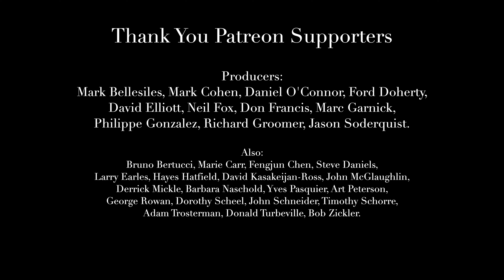Lesson: Prelude en A mineur by Molino - Easy Classical Guitar Vol.2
Prelude en A mineur by Francesco Molino (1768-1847) for classical guitar.

Prelude en A mineur (Prelude in A Minor) by Francesco Molino (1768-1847) from his method "Nouvelle Méthode pour la Guitarre". Molino was an Italian guitarist, violinist, and composer. This is an exciting little work filled with a variety of musical textures and a few small challenges. It's the final piece in the book so I wanted to add a work that has a bit more complexity.

Easy Classical Guitar – Volume 2 - 15 Authentic Pieces from the Renaissance to Romantic era. All works from guitar and lute sources. PDF Sheet Music and Tab for Classical Guitar. Includes Both: Notation-Only & Notation + TAB, left hand fingering, online video lessons for each piece. The level is easy-intermediate or post-method book to Grade 3. Composers include: Anonymous Lute Works, Negri, Calvi, Kellner, Sor, Carulli, Molino, Mertz. An authentic collection from the Renaissance, Baroque, Classical, and Romantic eras.

★ Special thanks to all my amazing Patreon supporters and especially the producers: Mark Bellesiles, Mark Cohen, Daniel O’Connor, Ford Doherty, David Elliott, Neil Fox, Don Francis, Marc Garnick, Philippe Gonzalez, Richard Groomer, and Jason Soderquist.

Also these select patrons: Bruno Bertucci, Marie Carr, Fengjun Chen, Steve Daniels, Larry Earles, Hayes Hatfield, David Kasakeijan-Ross, John McGlaughlin, Derrick Mickle, Yves Pasquier, Art Peterson, George Rowan, Dorothy Scheel, John Schneider, Timothy Schorre, Adam Trosterman, Donald Turbeville, Bob Zickler.